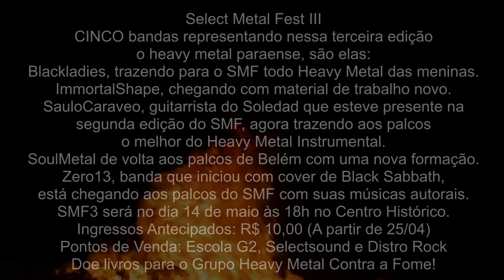Chamada Select Metal Fest 3ª Edição